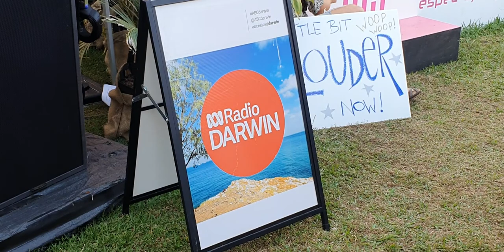A 10 Second Dance Party - Bron Batten with Liz Trevaskis at ABC Darwin's DarwinFestival Happy Hour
Bron Batten is holding 10 MINUTE dance parties at Darwon Festival until Sunday 15 August 2021.

Amateur footages, as always, and when I zoomed out: sorry about the finger. As the bishop said to the actress... ;-)